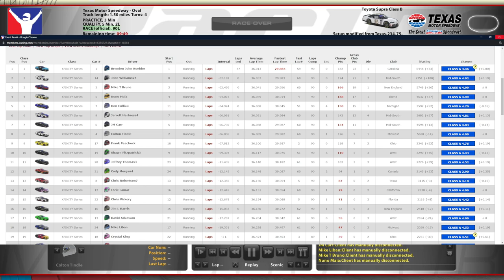B-Open @ Charlotte - Just Cooling the Left Sides - iRacing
Don't mind me, this is all according to plan

Chapters:
0:00 Qualifying
8:34 Race Start
30:27 Yellow Flag
36:40 Green Flag
1:02:09 White Flag
1:03:42 Incidents
1:07:57 Race Results